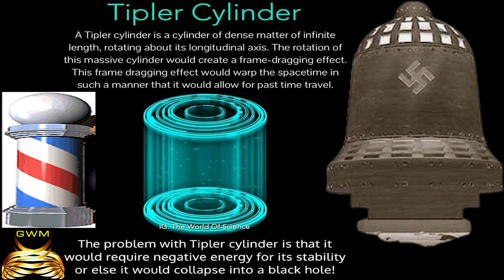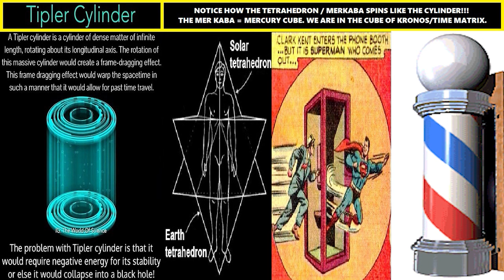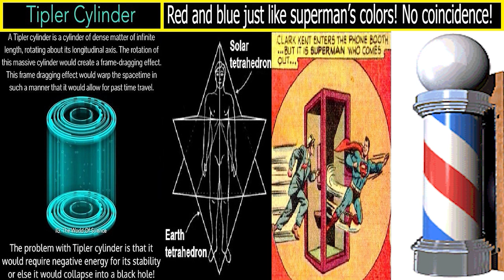Intro to Tipler's Cylinder: The Key to the Heavens, Warping Space Time & Time Travel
This documentary journeys into the shadows of classified government projects that secretly exploit the wisdom of advanced ancient civilizations for the purposes of reinforcing the systems that control the world. This video will expose the covert government research that went into deciphering the technology that once seemed impossible.
Imagine a world where the mysteries of ancient civilizations collide with cutting-edge government research. This eye-opening documentary unveils the hidden top-secret projects dedicated to reverse engineering advanced ancient technology. It also sheds light on the government-seeded UFO conspiracies that were used to conceal the real truth.
This isn't just another documentary; it's an exploration of the extraordinary, a quest for answers buried beneath layers of secrecy. Prepare to be captivated by revelations that challenge the very fabric of our understanding.
The secrets of ancient time travel technology were rooted in the enigmatic forces of electro-magnetism. This video explores how electromagnetic principles may have been the key to unlocking portals through time.
It's not just a documentary; it's a quest for understanding, a bridge between the technological marvels of our ancestors and the speculative possibilities of our future.
Picture a reality where our ancestors harnessed forces beyond our comprehension to manipulate time. Prepare to witness the awe-inspiring fusion of ancient wisdom and modern science, unraveling the mysteries of time travel that have remained concealed for millennia.

The Great Whore Mary VS Meru: Sumerian Ziggurats & Babel Tower Technology of the Simulation DECODED

Theory of Forms: Plato's Simulation and His Influence on Early Christianity FULL DOCUMENTARY BUNDLE